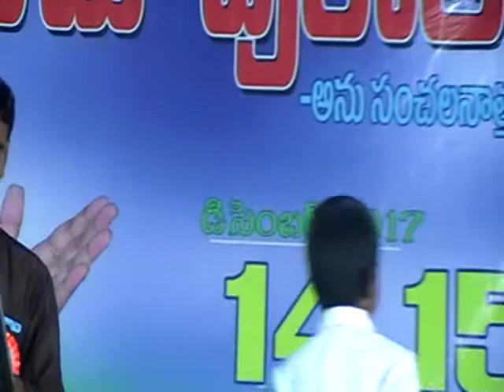CHRIST CHURCH VANAPALLI